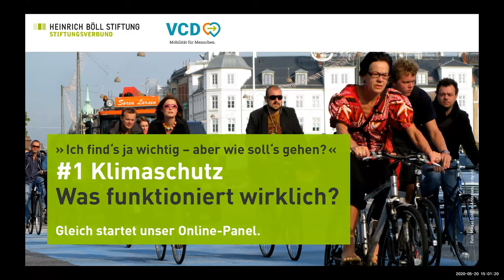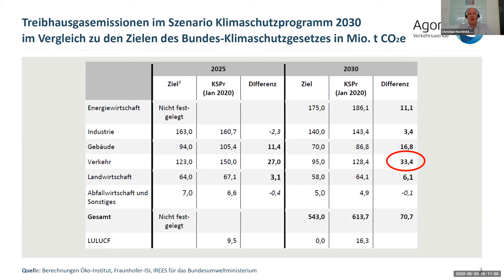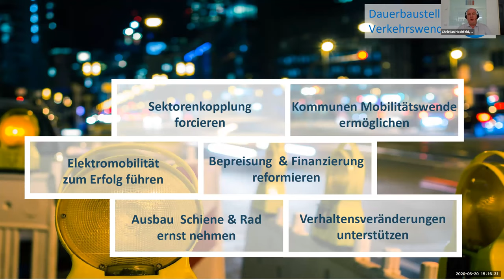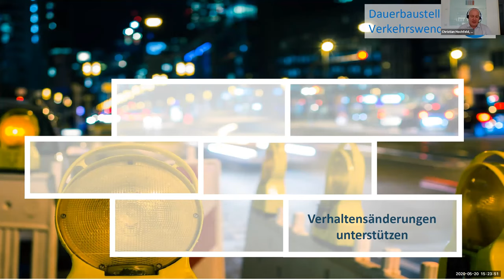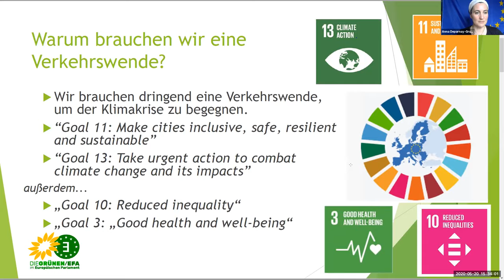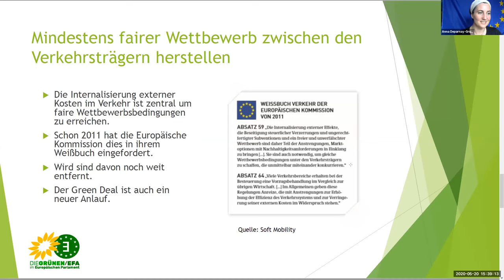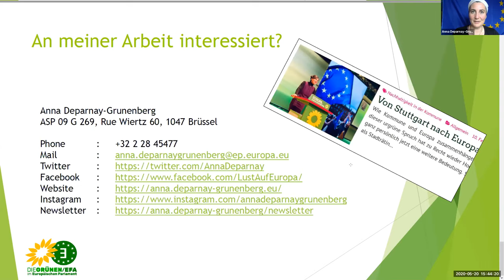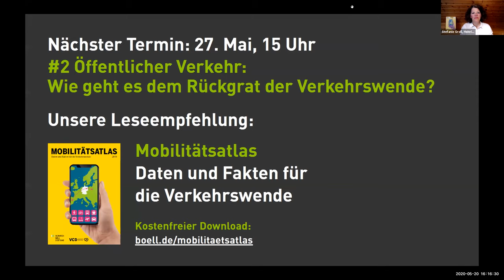Strategien & Lösungen für nachhaltige Mobilität: #1 Klimaschutz - Was funktioniert wirklich?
Aufzeichnung einer Online-Veranstaltung vom 20. Mai 2020.

In Deutschland stammen rund 20 Prozent der Treibhausgas-Emissionen aus dem Verkehr. In der gesamten EU macht der Verkehr sogar 30 Prozent der Treibhausgas-Emissionen aus. Der Verkehrssektor hinkt den eigenen Emissionsminderungszielen hinterher und gilt als Sorgenkind in Sachen Klimaschutz. In der Gesamtschau gelingt es bisher nicht, steigende Mobilität von Menschen und Gütern von den CO2-Emissionen zu entkoppeln. Auf dem Panel wird erörtert, was ein funktionierender Policy-Mix für Klimaschonung im Verkehrssektor ist.

Was ist notwendig, damit die klimaschädlichen Emissionen im Verkehrssektor rasch sinken?
Welche Strategien und Vorhaben gibt es in Deutschland, etwa im Klimapaket der Bundesregierung?
Welche Strategien und Vorhaben gibt es auf europäischer Ebene? Ist nachhaltige Mobilität im Green Deal der EU aufgegriffen?
Inwiefern beeinträchtigt die Corona-Pandemie den politischen Prozess für ambitionierten Klimaschutz im Verkehr?

Mit:
· Anna Deparnay-Grunenberg, MdEP (u.a. Mitglied der Ausschüsse für Verkehr und Tourismus sowie für Landwirtschaft und ländlicher Raum, DIE GRÜNEN / EFA im Europäischen Parlament)

· Christian Hochfeld (Geschäftsführer Agora Verkehrswende)

Moderation: Dr. Stefanie Groll, Referentin Ökologie und Nachhaltigkeit, Heinrich-Böll-Stiftung

Eine Veranstaltung der Heinrich-Böll-Stiftung mit freundlicher Unterstützung des ökologischen Verkehrsclubs VCD.

Über die Reihe:

Renommierte Expert/innen beleuchten die wichtigsten Handlungsfelder für nachhaltige Mobilität. Es geht darum, welche politischen Rahmenbedingungen, welche Anreize und Gebote bessere Mobilität mit weniger klimaschädlichem Verkehr möglich machen.

Die Corona-Pandemie hat unsere Mobilität, unsere sozialen Gewohnheiten und wirtschaftlichen Routinen stark beeinflusst. Es ist nicht abzusehen, wie langfristig und nachhaltig diese Veränderungen sind. So oder so muss das Verkehrssystem umgebaut werden, muss sich unsere Mobilitätskultur ändern. Die Klimakrise, die Schadstoffbelastung durch Benzin- und Dieselautos, die fehlende Anbindung ländlicher Räume an öffentliche Verkehrsmittel drängen zum Handeln.  Der öffentliche Verkehr muss ausgebaut und modernisiert werden, damit ihn noch mehr Menschen gerne nutzen. In Städten und in ländlichen Regionen sind mehr und sichere Radwege gefragt. Es braucht mehr Anreize für den Kauf von klimaschonenden Elektrofahrzeugen und der Ausbau der Ladeinfrastruktur muss beschleunigt werden. Mobilitätsunternehmen, die bereits in klimaschonende Technologien und emissionsfreie Antriebe investieren, benötigen industriepolitische Unterstützung. Gleiches gilt für die Automobilindustrie, wenn sie zukunftsfähige Arbeitsplätze schafft, wenn die Beschäftigten für den klimagerechten Umbau dieser Schlüsselindustrie weitergebildet werden.

In der Panel-Reihe diskutieren wir konkret, was das im Einzelnen bedeutet, wie Prozesse eingeleitet und beschleunigt werden können. Wir wollen hinter die „Buzzwords“ blicken und verstehen, was notwendig ist und funktioniert, um Bewegungsfreiheit, Ökologie und Ökonomie in Einklang zu bringen.